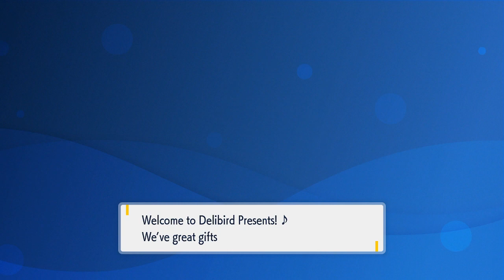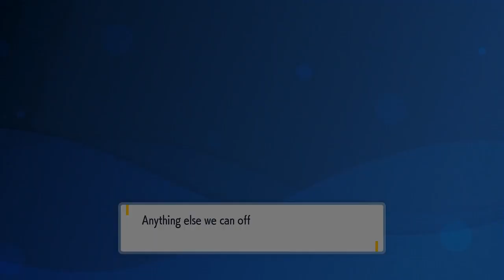Paldea starter themed Rotom phone cases. 🦆🐲🐕 Pokémon Scarlet and Violet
Mesagoza has all the cool cases. 🤫😘